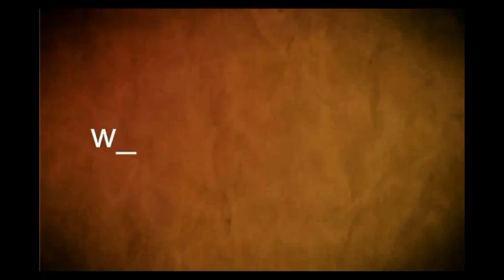Inauguraron las obras de remodelación de la Policlínica de Villa Soriano